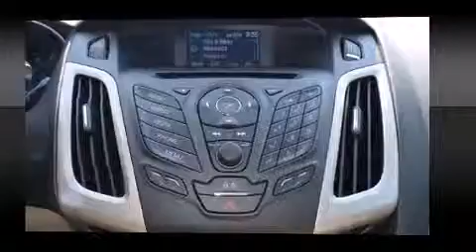2014 Ford Focus SE in Kennesaw, GA 30144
2205 Barrett Lakes Blvd.

Treat yourself to a test drive in the 2014 Ford Focus. It features an automatic transmission, front-wheel drive, and a 2 liter 4 cylinder engine. Top features include power windows, 1-touch window functionality, a tachometer, variably intermittent wipers, adjustable headrests in all seating positions, an outside temperature display, tilt and telescoping steering wheel, and remote keyless entry. Storage solutions are integrated throughout the interior, demonstrating thoughtful attention to detail. Ford ensures the safety and security of its passengers with equipment such as: head curtain airbags, front SIDE impact airbags, traction control, brake assist, ignition disabling, and ABS brakes. Electronic stability control ensures solid grip atop the road surface, no matter how challenging the driving conditions. We offer competitive pricing, and the area's best shopping experience. Stop by our dealership or give us a call for more information.